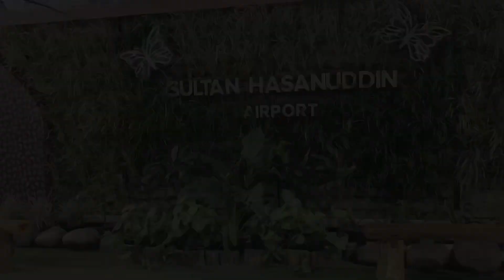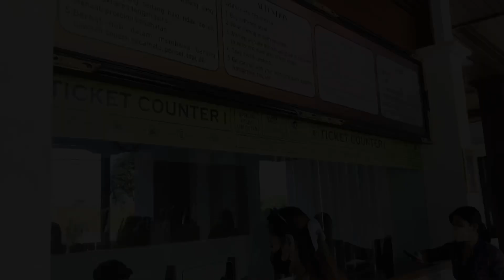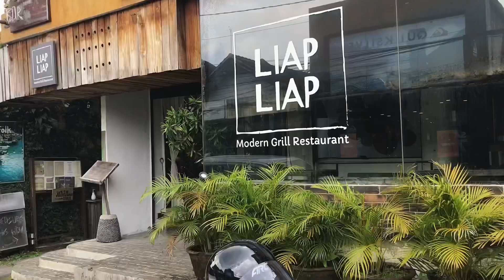BALI VLOG | Tari kecak Uluwatu, Montana del Cafe, Pura Ulun Danu Beratan, Folk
Hai guys. Liburan kali ini aku ke Baliiii. Setelah dua tahun terkurung oleh situasi pandemi, akhirnya bisa balik lagi ke pulau dewata.
Di hari pertama, setelah check in villa, aku berangkat ke Pura luhur Uluwatu menunggu sunset sambil nonton tari kecak. Di hari kedua giliran ke arah kintamani dan bedugul, Paginya breakfast di Cafe Montana dan setelahnya ke Handara Gate dan Pura Ulun Danu Beratan. Siangnya aku lunch di Ubud resto. Untuk tau keseruannya, nonton sampai habis ya :)